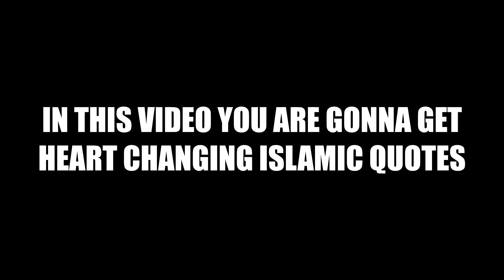Best Islamic quotes which will change your heart , with Hasbi Rabi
my new video is here. viewers please do watch it till the end and get your Iman to be refreshed WITH THESE INTERESTING QUOTES for more informative videos plz subscribe my channel